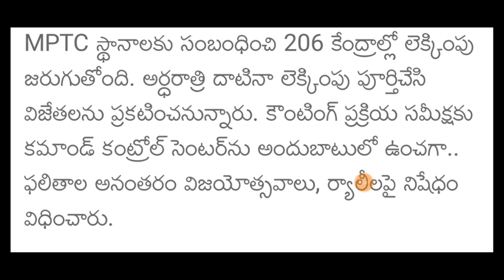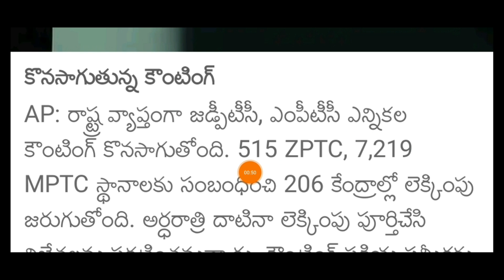MPTC, ZPTC ఎన్నికలలో గెలిచిన అభ్యర్థులకు దిమ్మతిరిగే ట్విస్ట్ | AP ZPTC MPTC Election Results Live U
MPTC, ZPTC ఎన్నికలలో గెలిచిన అభ్యర్థులకు దిమ్మతిరిగే ట్విస్ట్ | AP ZPTC MPTC Election Results Live Update 2021